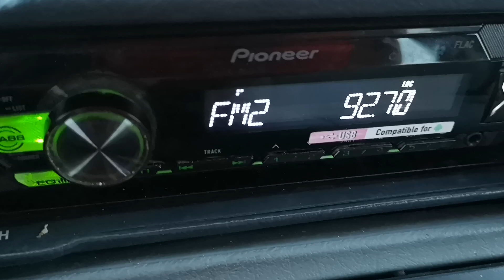92.7 Петьофи Токай 580 км на Осман паша юг